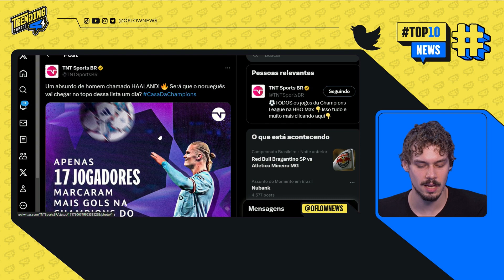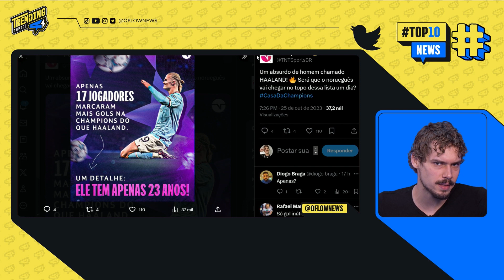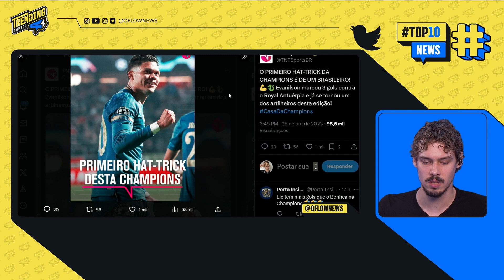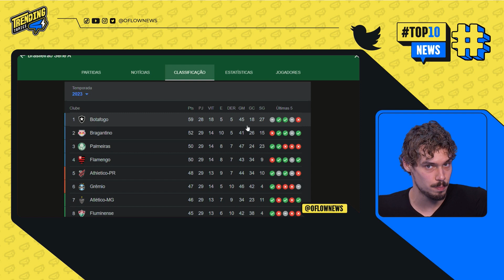RESUMO DO BRASILEIRÃO E CHAMPIONS LEAGUE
Resumo do Brasileirão e Champions League. Confira o trecho retirado do Trending Topics, apresentado por Lucas Faraldo.

ISRAEL ENTRA COM TANQUES NA FAIXA DE GAZA E DIVULGA VÍDEOS - TRENDING TOPICS - #114